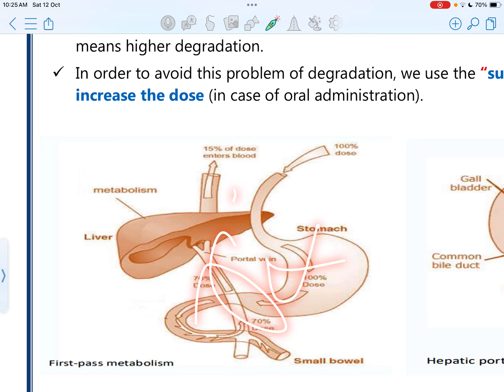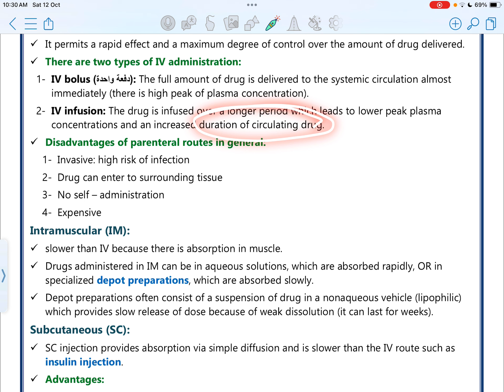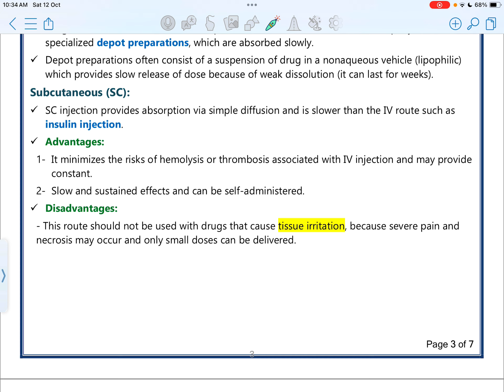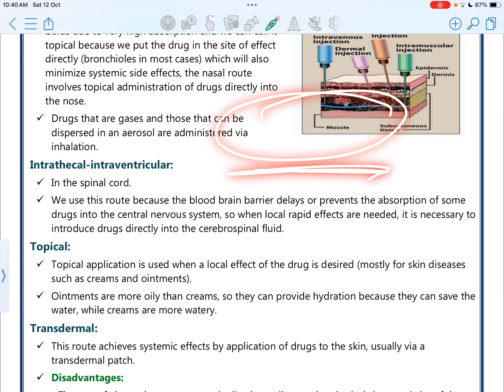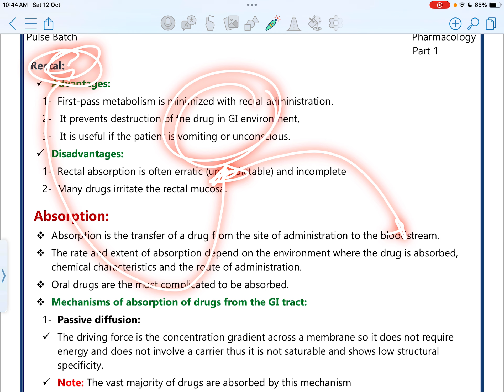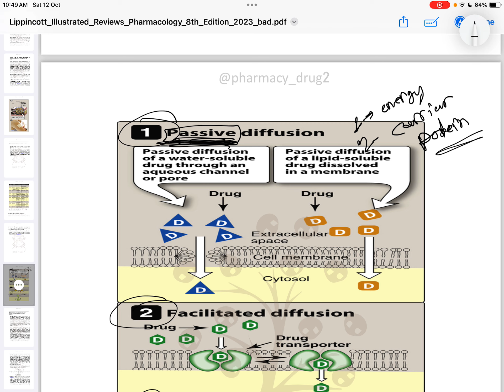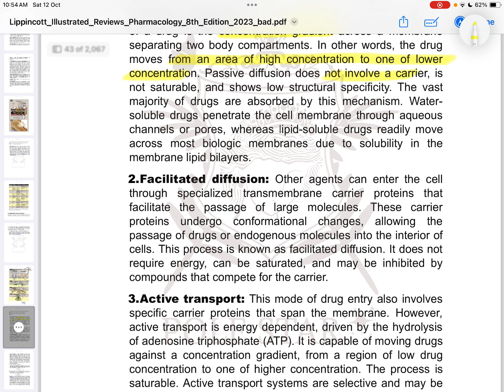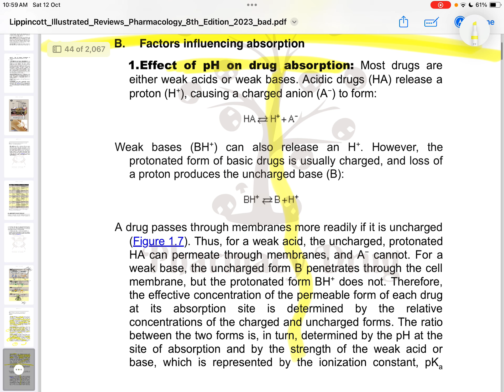Lecture 2- pharmacokinetics/ P2 : pharmacology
تفاريغ المحاضرات ⬇️📍